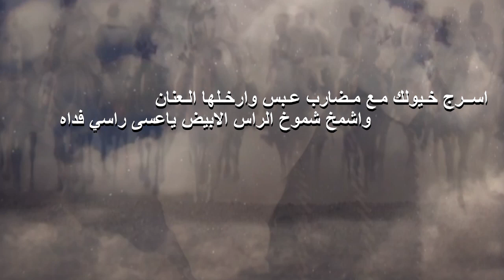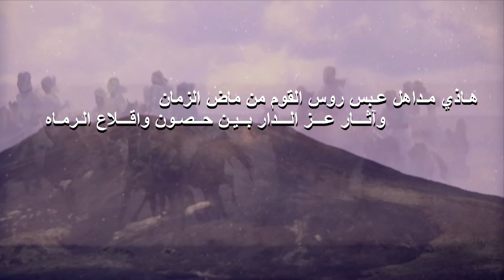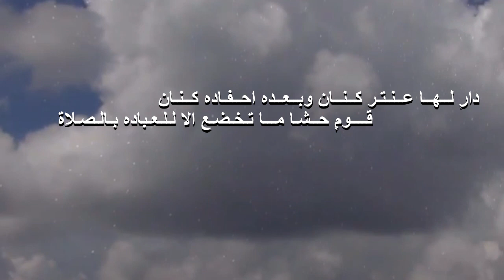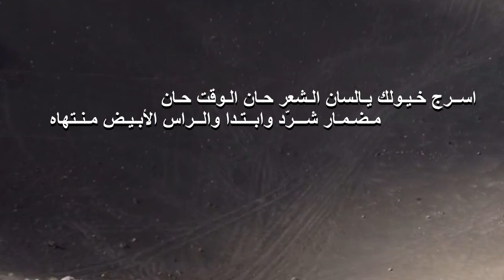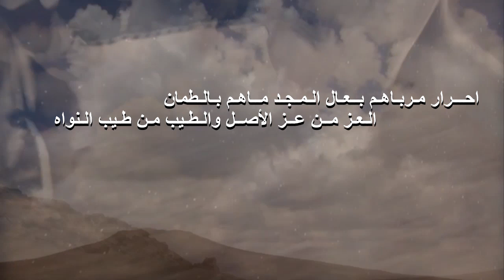الراس الابيض كلمات الشاعر محمد عمران الرشيدي اداء المنشد سليم الذيابي